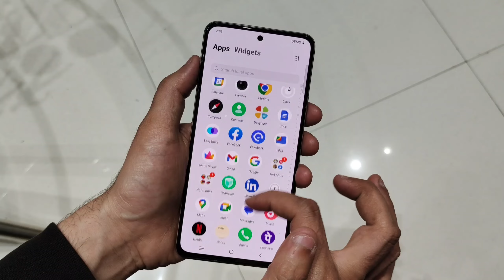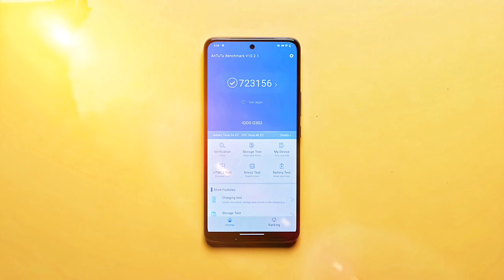Vivo T3 5G vs Vivo Y28 5G - Full Comparison | Which one is Best ?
Dosto, Aaj ki is video mey hum comparison karenge Vivo T3 5G vs Vivo Y28 5G smartphone ke bich mey, or aapko btaenge ke inme se konsa smartphone aapki need ke according jyada bdhiya hai. Isliye dosto video ko last tak jarur dekhna

✔ Vivo T3 5G :- (Product has been tagged)
✔ Vivo Y28 5G

Topics Cover :-

1. vivo t3 5g vs vivo y28 5g
2. vivo y28 5g vs vivo t3 5g
3. vivo t3 5g vs vivo y28 5g test
4. vivo t3 5g vs vivo y28 5g review
5. vivo t3 5g vs vivo y28 5g speed test